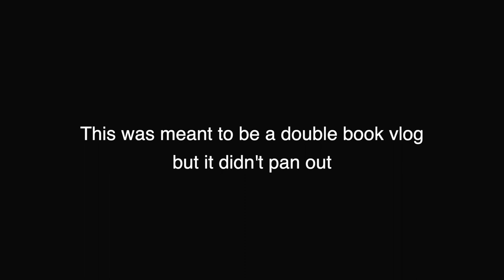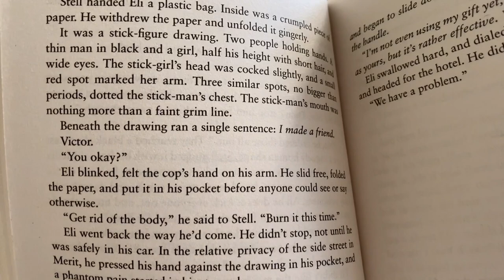A Vicious Reading Vlog 💀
"Victor Vale wasn't a f**king sidekick."

I'm officially a fan of V.E Schwab now 😌